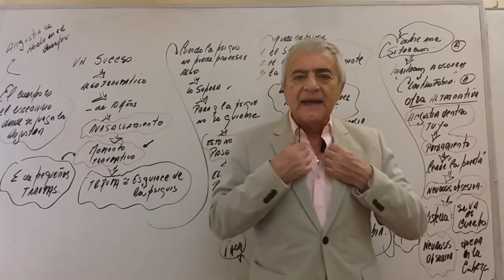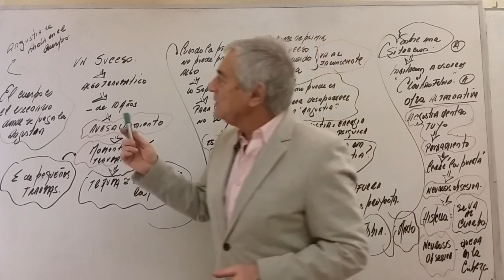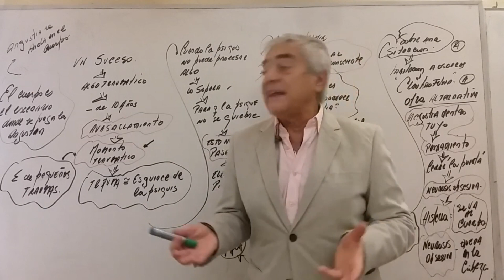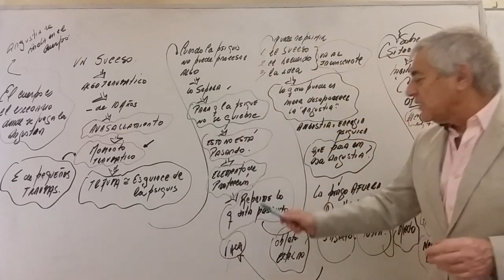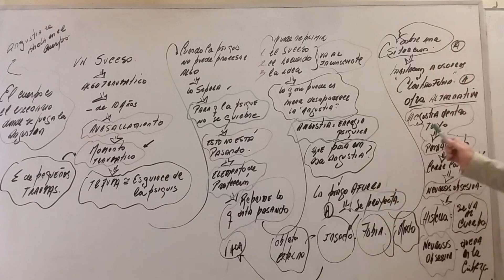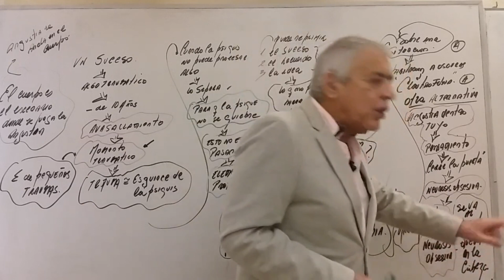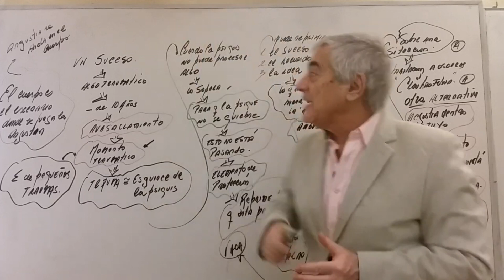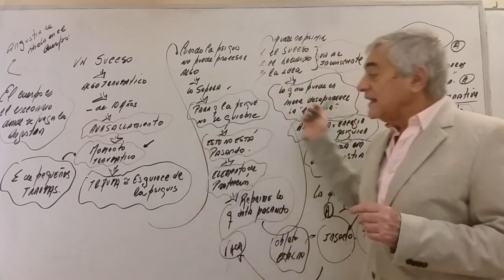MIS CONTRACTURAS, No me permiten PROGRESAR